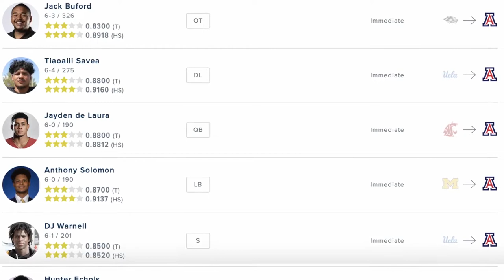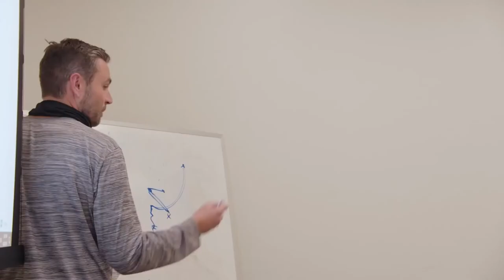Why Arizona Wildcat Football WILL Be Great Again...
After a rough couple of years, it looks like Jedd Fisch & co. have finally gained some momentum on revitalizing the Arizona Wildcat program. Yes, they did go 1-11 last year, but with a stacked recruiting class, big names like Jayden De Laura and Jacob Cowing coming in, and Fisch getting a full college season under his belt, the time for Arizona to take over the Pac-12 has finally come... soon

0:00 Intro
1:11 Sumlin Era
2:39 Jedd Fisch and last season
5:28 Upcoming season, transfers, and recruiting
8:20 Outro